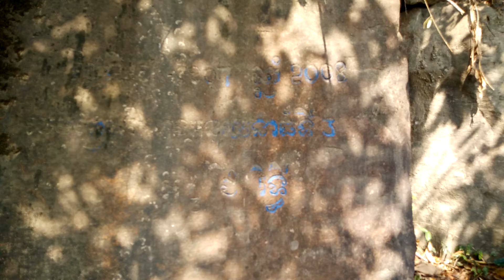Ancient Staircase to Preah Vihear 12